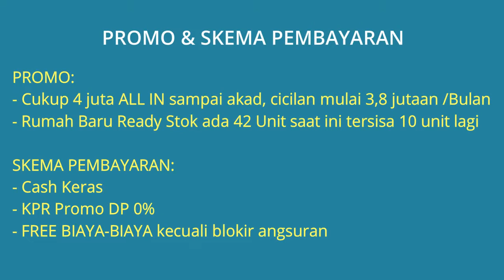Jual Rumah Baru di Sawangan Dekat RSUD Kota Depok, SMP Negeri 25 Depok dan Depok Town Center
Jual Rumah Baru Siap Huni di Bedahan Sawangan Dekat RSUD Kota Depok, Dekat SMP Negeri 25 Kota Depok, Dekat Gerbang Tol Sawangan Depok, Dekat Sekolah Alam Depok, Dekat DTC Depok Town Center dan Dekat Masjid Kubah Emas Dian Al-Mahri Depok. Lokasi Perumahan di Bedahan, Kec. Sawangan, Depok Kota, Jawa Barat. Lokasi Rumah sangat strategis dekat kemana2, Lingkungan perumahan tenang aman nyaman dan bebas banjir.

Perumahan Baru dengan One gate system, linkungan yang asri nan nyaman dan sudah Ramai penghuni, Lokasi yang sangat strategis dekat dengan akses ke gerbang Toll sawangan.

PROMO:
- Cukup 4 juta ALL IN sampai akad, cicilan mulai 3,8 jutaan /Bulan
- Sudah bisa dapat rumah hunian dengan suasana yang nyaman dengan lokasi strategis di Sawangan Depok
- Rumah Baru Ready Stok Total ada 42 Unit saat ini tersisa 10 unit lagi
- "Segera survey dan booking unitnya sebelum kehabisan..!!!

SKEMA PEMBAYARAN:
- Cash Keras
- KPR Promo DP 0%
- FREE BIAYA-BIAYA kecuali blokir angsuran

Harga Rp.592.000.000 "Segera survey dan booking unitnya sebelum kehabisan..!! Untuk Survei Lokasi, silahkan hubungi Yanie Telp/WA: 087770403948

Lokasi Rumah Sangat Strategis:
- Jual Rumah Dekat RSUD Kota Depok (5 menit)
- Jual Rumah Dekat SMP Negeri 25 Kota Depok
- Jual Rumah Dekat Gerbang Tol Sawangan Depok (10 menit)
- Jual Rumah Dekat Sekolah Alam Depok
- Jual Rumah Dekat DTC Depok Town Center
- Jual Rumah Dekat Putri Duyung Waterboom Depok
- Jual Rumah Dekat D'Kandang Amazing Farm Depok
- Jual Rumah Dekat Stasiun Depok & Stasiun Citayam
- Jual Rumah Dekat Tugu Macan Citayam (15 menit)
- Jual Rumah Dekat Masjid Kubah Emas Dian Al-Mahri Depok
- Jual Rumah Dekat Jl. Margonda Raya Kota Depok (20 Menit)
- Lokasi Perumahan Dekat ke Jalan Raya

Spesifikasi Rumah:
- Harga Rumah: Rp.592.000.000
- Sertifikat Rumah: SHM (Sertifikat Hak Milik IMB + PBB)
- Luas Bangunan: 45 m2
- Luas Tanah: 75 m2 / 88 m2 / 103 m2
- Kamar Tidur: 2 kamar
- Kamar Mandi: 1
- Carport Mobil: 1
- Sumber Air: Jetpump
- Daya Listrik: 1300 Watt
- Alamat Lokasi Rumah: Bedahan, Kec. Sawangan, Kota Depok, Jawa Barat 16519